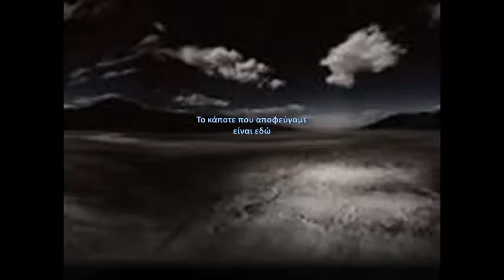Κρυφά σημεία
Dark virtual Poetry